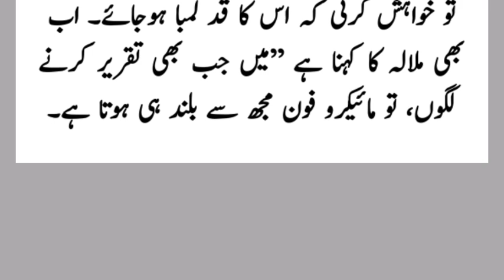Malala Yousafzai and Kristina Laum story - Kristina Laum reveals about Malala Yousafzai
Malala Yousafzai and Kristina Laum story
Kristina Laum reveals about Malala Yousafzai